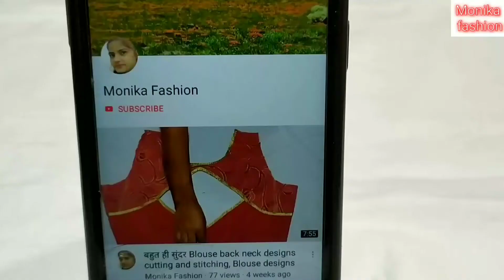Bahut sundar latkan design// cutting and stitching// beautiful blouse latkan design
Aaj ki video mein meine aapko latest blouse latkan design banana bataya hai.

Monika fashion.